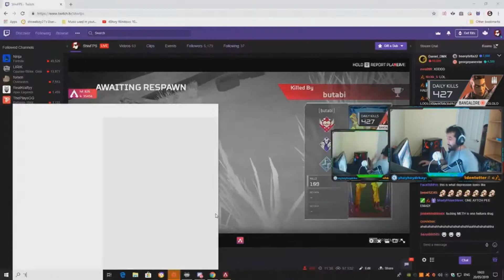10 Minutes of shivFPS just being SHIVFPS / RAGE,FUNNY AND BEST MOMENTS - BEST BANGALORE PLAYER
ShivFPS GETTING MAD
SHIV BEST BANGALORE IN APEX LEGENDS
SHIVFPS DESTROYING PRO PLAYERS